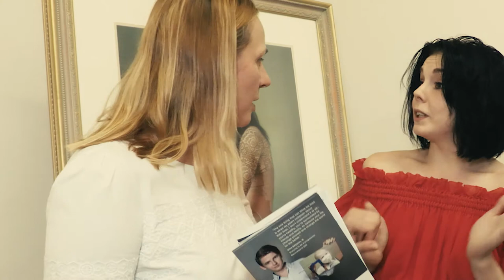GIFT OF LIFE. Natalia Osipova & Svetlana Cameron charity lot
Amazing charity lot from Natalia Osipova and Svetlana Cameron to be auctioned at the charity evening in aid of Gift of Life on 5 October 2017.
The lot "An evening of ballet with Natalia Osipova" includes 2 premium tickets to Natalia's premier performance in London in 2017/2018 theatre season, a backstage tour with photographs after the performance, attending of one rehearsal, a chance to take one private ballet lesson with Natalia and the unique portrait of Natalia in pastels. For details
The lot does not include flights and accommodation in London. All dates for the performance, rehearsal, private lesson to be approved by both parties.
All proceeds will go towards medical treatments for children with cancer in Russian hospitals.